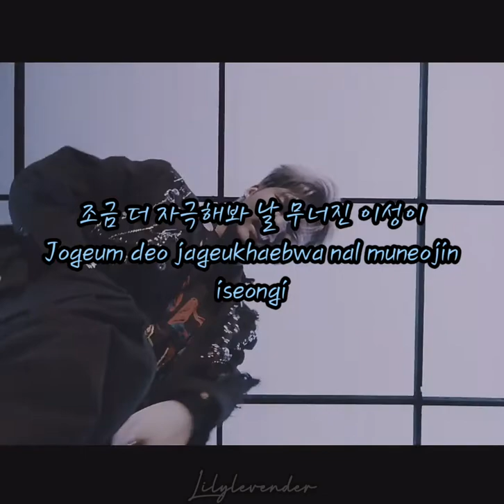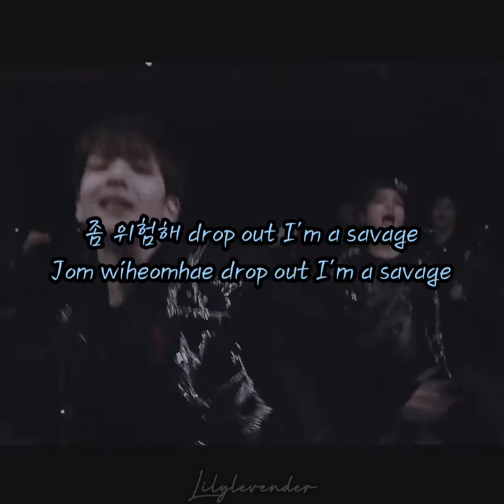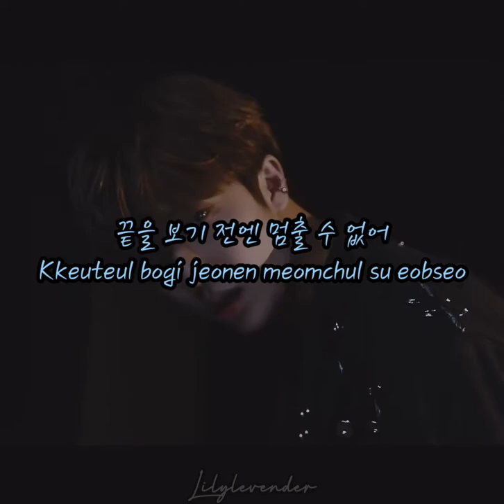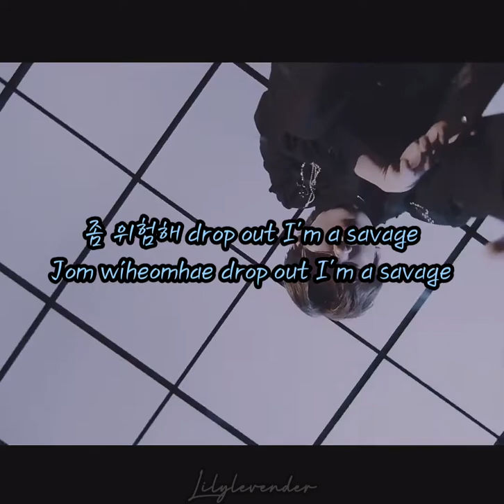Cravity - Bad Habits Lyrics MV [Han+Rom]